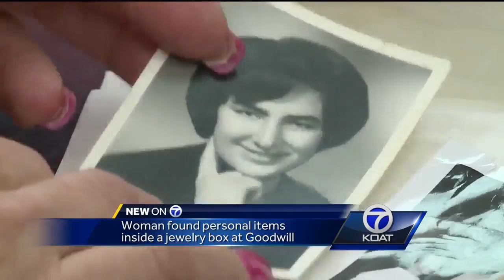Woman finds letter dated from 1970s inside jewelry box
The letter was addressed to Miss Lourdes Rivera of Santa Fe. It was sent to her from a soldier fighting in Vietnam.